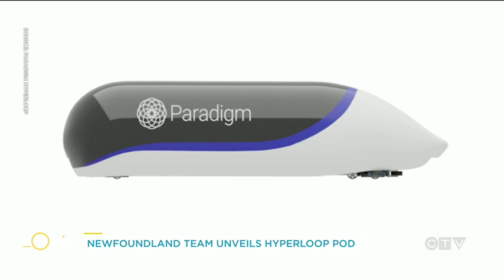Newfoundland team unveils Hyperloop pod and it could change transit forever | Your Morning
The hyperloop is a proposed form of transportation, in which a pod travels through a sealed tube at high speeds.